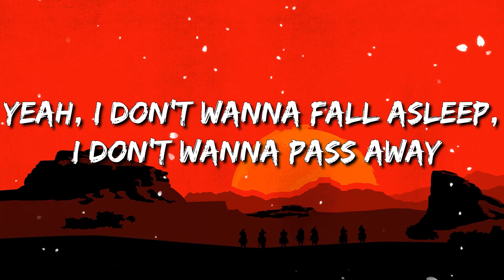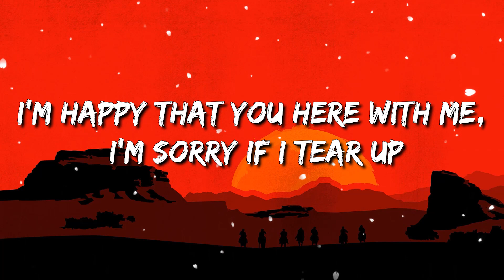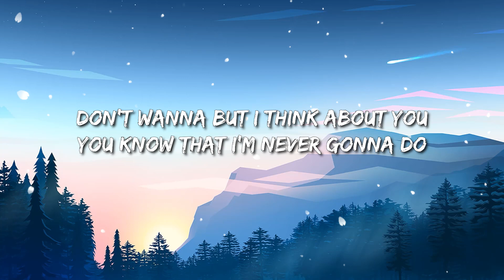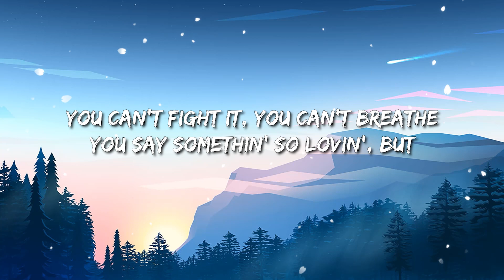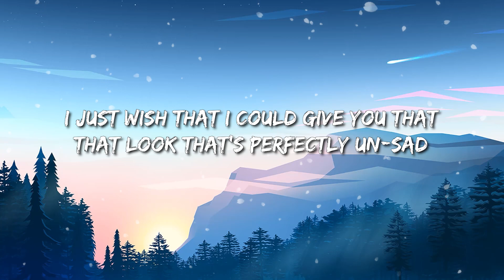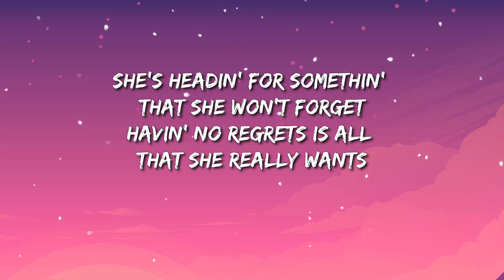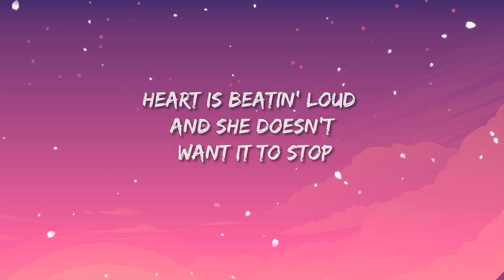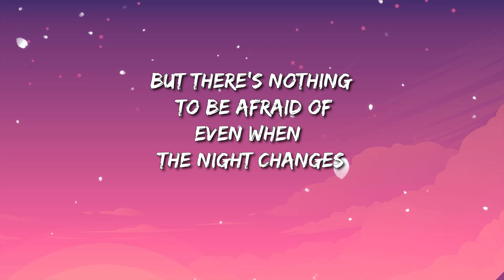Powfu, Beabadoobee - death bed Lyric | Glass Animals , One Direction Lyric Mix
Lyrics: Powfu - Death Bed

I sneak out through your kitchen at exactly 1:03